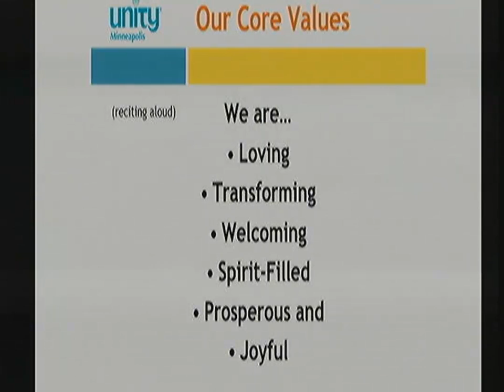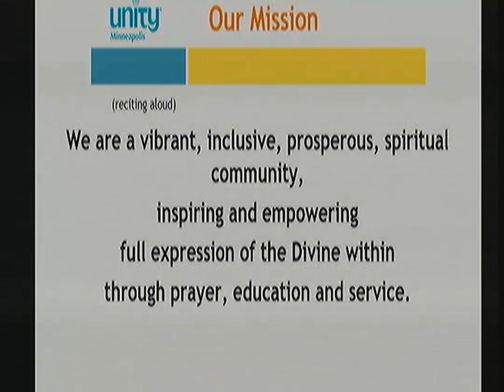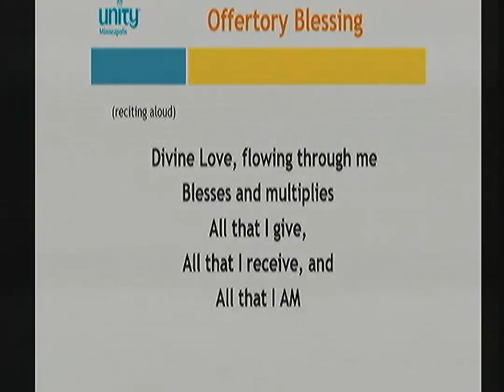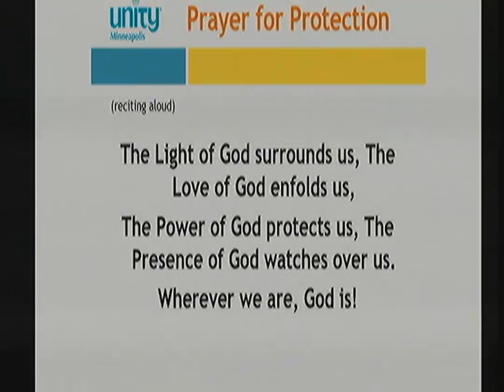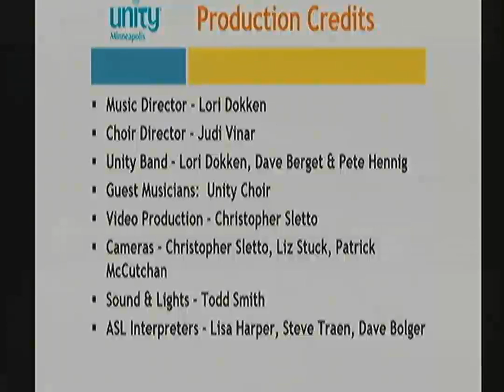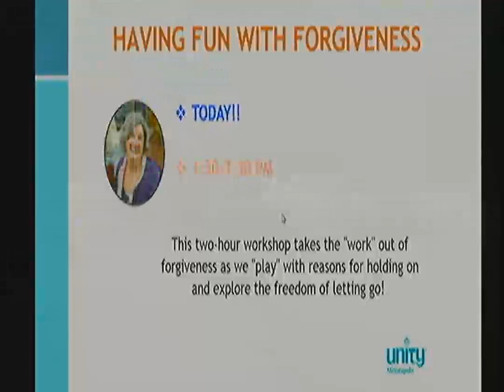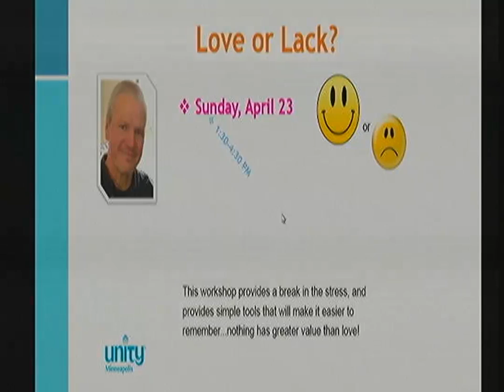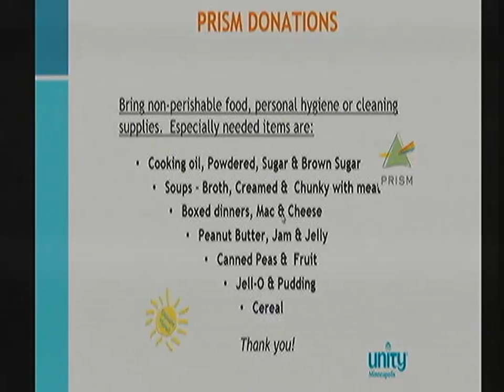Can’t Give up Now -- 4/9/17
Theme: Palm Sunday & Friendship Sunday
Speaker: Rev. Pat Williamson
Meditation: Rev. Jeanette Bohnen
Music: Lori Dokken and Judi Vinar with the Unity Choir and Band